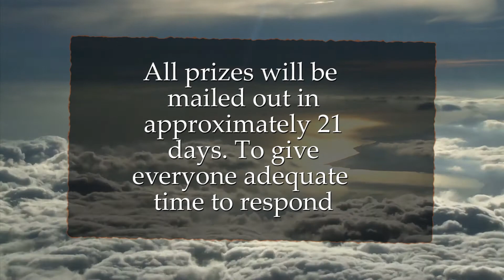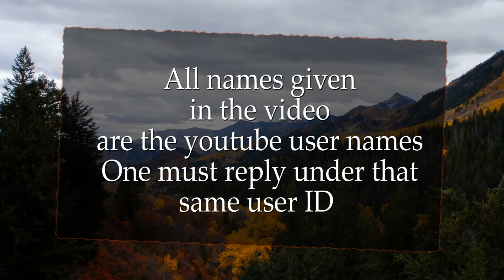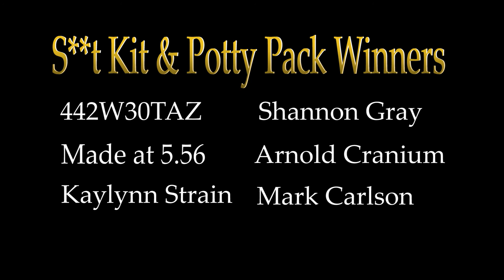WINNERS of the 10000 Subscriber Giveaway & S**t Kit/Potty Pack Prizes. Apocalypse Gifts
This is a short video announcing the winners of the last product review of the Potty Pack, and 6 winners are annouced.
All winners are announced in the video by their YouTube user Name or ID. The names were chosen at random and by number.

Here are several links to some excellent resources:
Shelter:
Video shot with Nikon and Cannon equipment. Audio prepared by Samson Audio devices. Thans to Adobe CC, After Effects, Premiere Pro. Video footage and audio clips provided by Audioblocks, VideoBlocks, Adobe Stock, Bigstock, Freemovies, Google Images and thrid party assets.